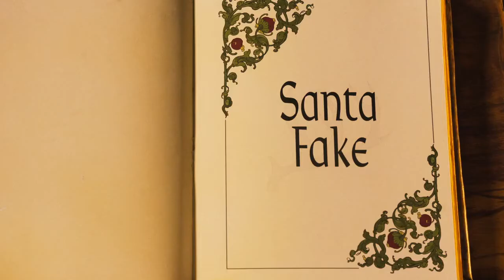SANTA FAKE | TRAILER | OFFICIAL SELECTION AT H365IFF FOR CHRISTMAS | DAMIAN McGINTY, HEATHER MORRIS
In this Yuletide-themed family comedy, Damian McGinty of 'Glee' and the vocal group Celtic Thunder plays Pat Keeley, an undocumented Northern Irish immigrant, who becomes a singing shopping-mall Santa in Santa Fe, New Mexico, while fleeing from gangsters 'Santa Fake.  As Pat gets wrapped up deeper into the spirit of Christmas and his role as Santa Claus, he finds that the phony white beard and big red suit are more than just a handy disguise, but instead his real destiny.

With a star cast including Heather Morris (Glee), Judd Nelson (Breakfast Club), John Rhys Davies (The Lord of the Rings), this JM Burris directorial debut, is delightful heartfelt holiday favorite.

ABOUT HOLIDAYS 365 INTERNATIONAL FILM FESTIVAL
Holidays 365 International Film Festival premieres exceptional films to bring an ever-growing audience the best streaming and cinematic experience for traditional and non-traditional holidays, festive moments, and global celebrations. We support and promote cultural diversity through the art of visual storytelling in film and digital cinema.

Holidays 365 IFF: Inspiring, celebrating and uniting people through holidays films.